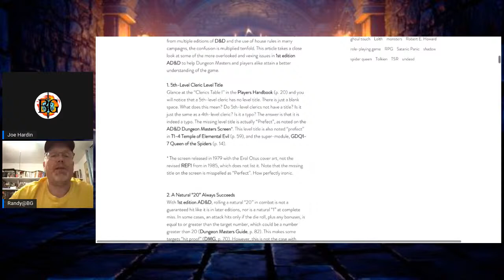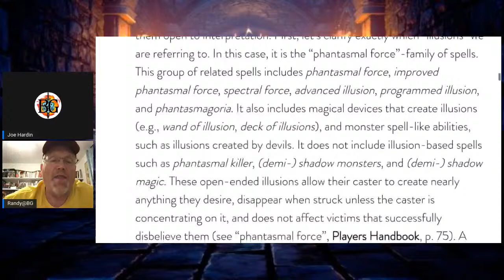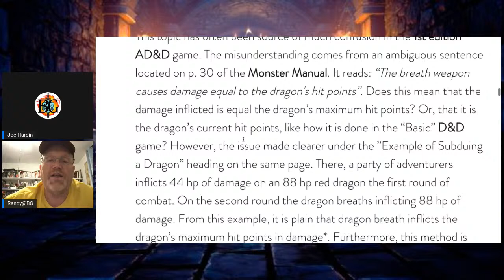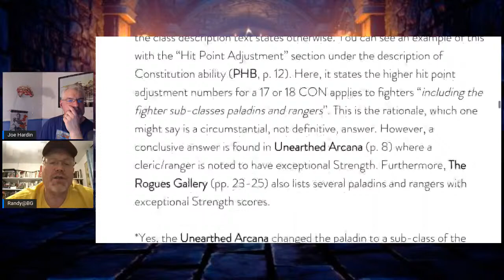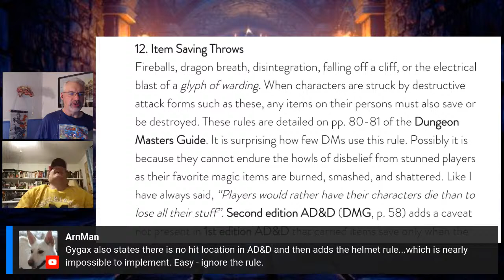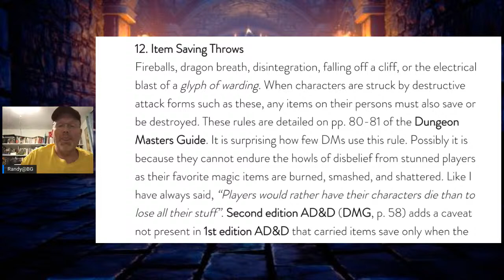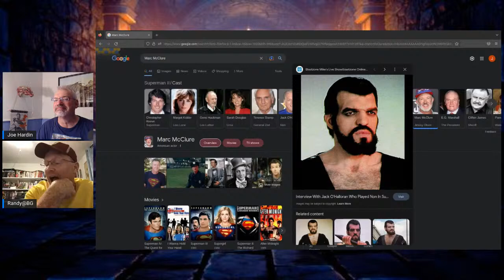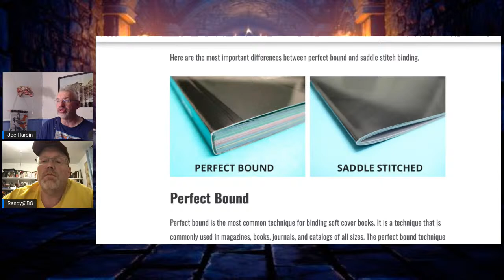Houserules in Dungeons and Dragons: Yea or Nea?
House Rules in D&D: Yea or Nay?
Episode 115 Streamed Live Tuesday, November 29, 2022

Main Topic: House Rules in D&D and other RPGs
1. What is a House Rule? Definition
2. Does removing a rule, class, feature, spell, etc count as a house rule?
3. Is there a difference between a house rule and homemade setting?
4. Is filling in the gaps of the rules system the same as a house rule? That is, if a game has no grappling rules so you add some in due to a situation showing in a game or perhaps due to your desire to have them?
5. Players’ Perspective: How much is too much? How much warning do you need?
6. GM’s Perspective: When should you make a house rule?
7. Is interpreting a questionable/unclear rule (RAI???) a house rule? lists some examples from 1e AD&D
8. RAW vs House Rules: table experience effects, at individual tables, in shared/league play: Adventurer’s League, RPGA, PF Society, ect
9. Are they worth it? Time investment, presenting clearly to players for understanding, do they make the game better? Is it ok if it is just the GM’s preference? Can players make them individually or due to consensus, or even against the will of the GM?
10. What type (if any) benefit from using house rules? Are there any games in which you shouldn’t make house or rules or if so, do them with a light touch?
11. Where do you land on them in general?

A Bit of a Rifts Rant: Character gen and organization- do better please. Seems that RIFTS is annoyingly convoluted.

Chat Spotlight: Speculation as to the OGL/SRD for ONEDND
Random Geek-itude: Report from Big Geek Land

We are on all the socials, video and podcast places as well.